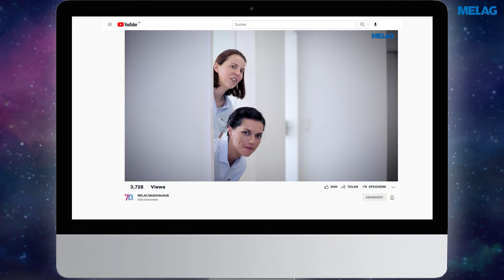THANK YOU for over 1 MILLION VIEWS on YouTube! 🥳